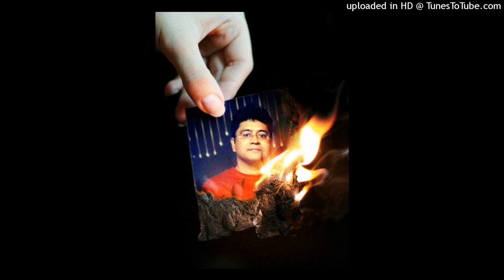OST 50 - Bikel | Sovonjit - Animesh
Video creators can use this music track for their Video Content just by mentioning the credits in the content of the video or description.